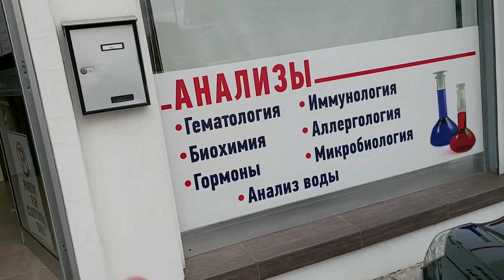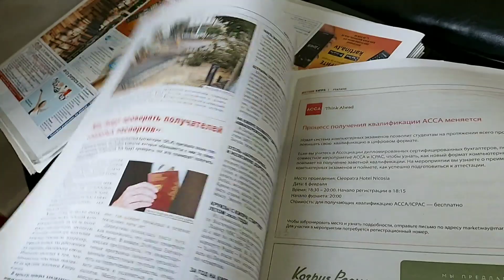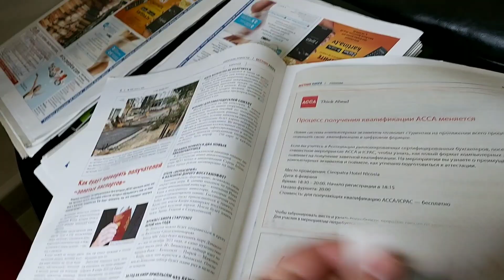ГДЕ ВКУСНО И НЕ ДОРОГО ПОЕСТЬ В ЛИМАССОЛЕ😋👍НАШЛА ЛАБОРАТОРИЮ😷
Адресс ресторана "Food Boutique"Petrou Tsirou 45, Limassol 3075, Λεμεσός